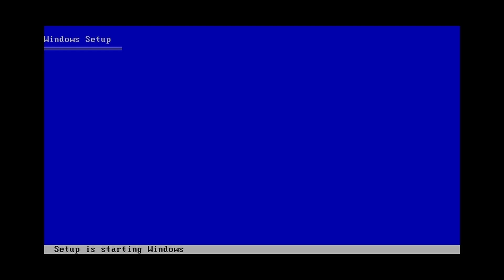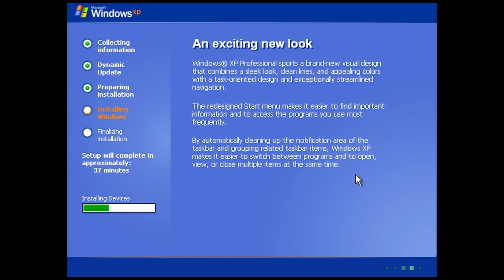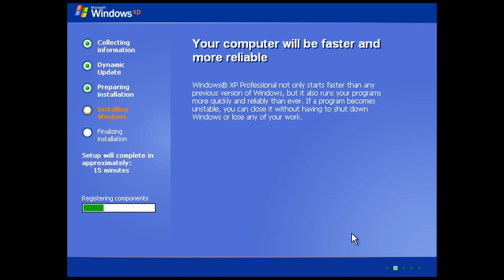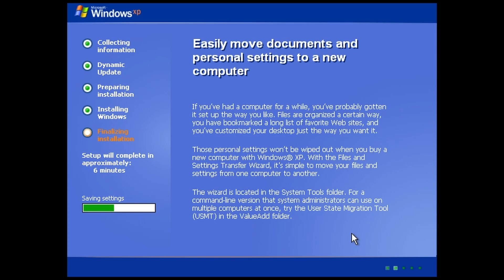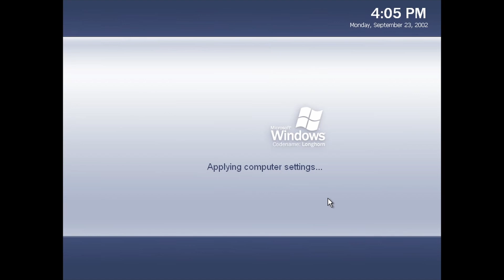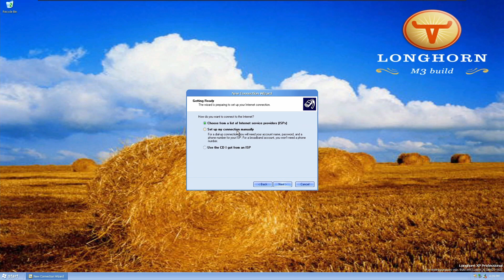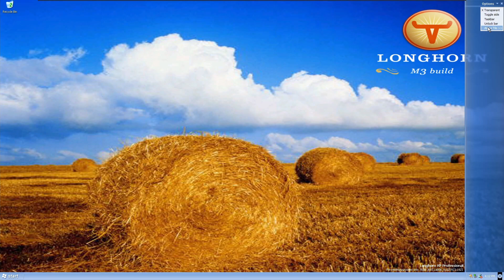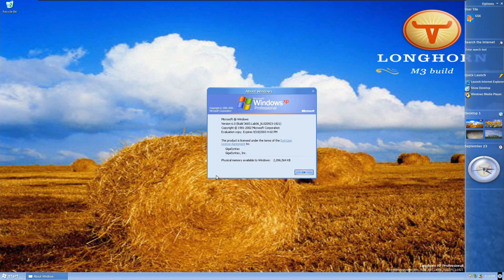VMware Beta Installations: Windows Longhorn build 3683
Family: Windows Longhorn
Release: Windows Longhorn
Semester: Milestone 3
Branch: Lab06_N
Buildtag: 6.0.3683.Lab06_N.020923-1821
Compiled: 23 September 2002
Timebomb: 18 September 2003

Today we're installing the first ever Windows Longhorn build, a project that would (after a development reset), turn into Windows Vista. This build was compiled on September 23, 2002, and has a timebomb date of September 19, 2003. Major features that debuted in this build:
The Plex user interface (used in pre-Milestone 7 Longhorn builds, was never meant to be the final UI)
The Windows Sidebar (one of the few pre-reset Longhorn features to make it to the final release of Vista)
The Avalon user interface framework (another feature that made it to Vista, under the new name of Windows Presentation Foundation)
WinFS (doesn't have much of anything in terms of UI in this build)
Desktop Manager gadget (this feature was dumped after the reset, but this functionality would later be revisited and eventually added into a finished Windows release with Windows 10's Task View. Different background functionality for the different desktops would later be added with Windows 11.)

Product key:
CKY24-Q8QRH-X3KMR-C6BCY-T847Y